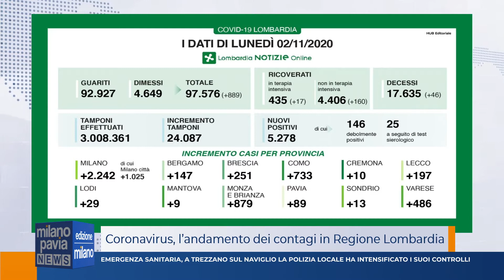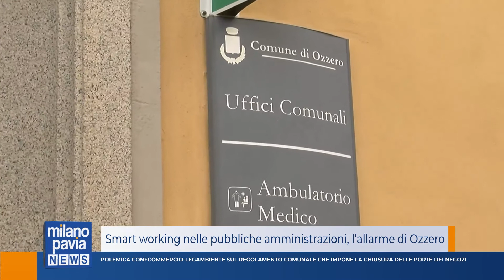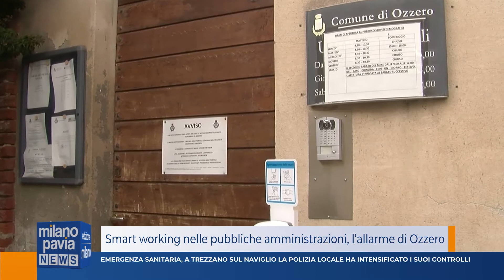Milano Pavia News - edizione MILANO - 02 novembre 2020